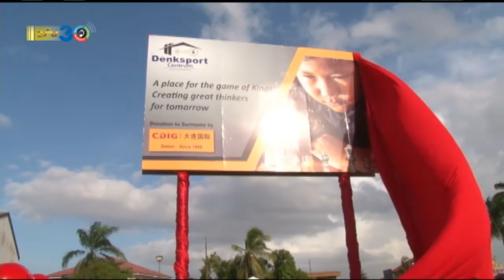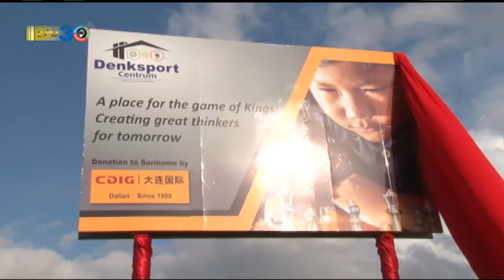12 10 2017 Onthulling naambord Denksport Centrum